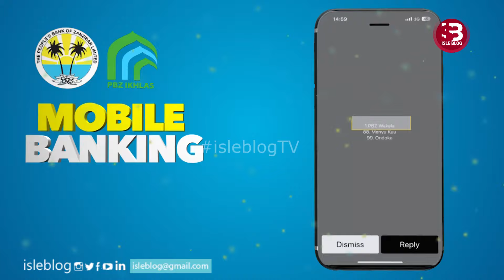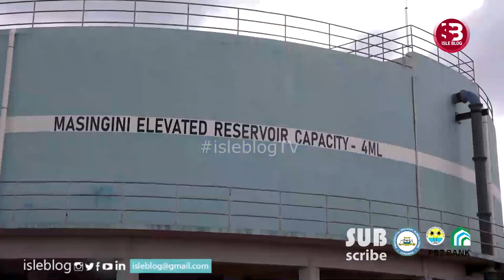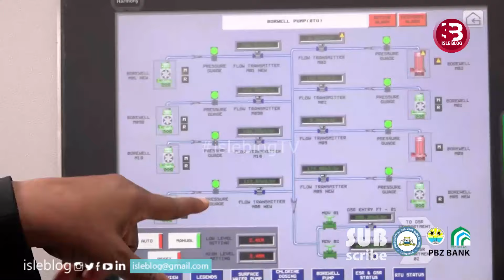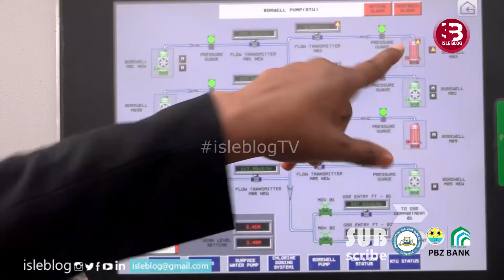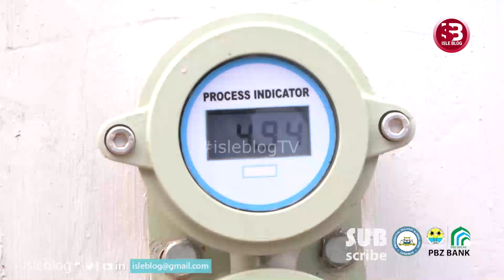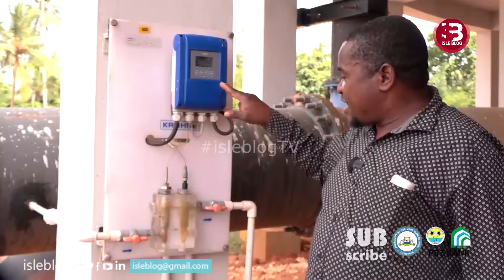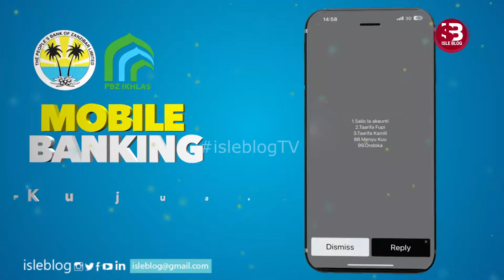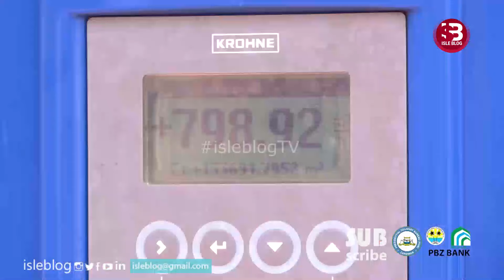KISHINDO CHA Dkt. MWINYI MAJI IMEBAKI HISTORIA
isleblog Kishindo cha Dkt. Mwinyi Maji kila kona ya Zanzibar